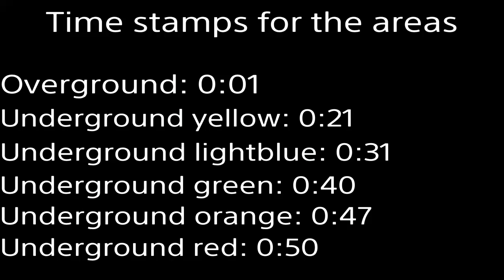Shantae and the Seven Sirens: All Statues locations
You need all the dances and fusions in the game to be able to find all the statues, also if you're wondering where the middle part of the map went it's because it's before the final stage section